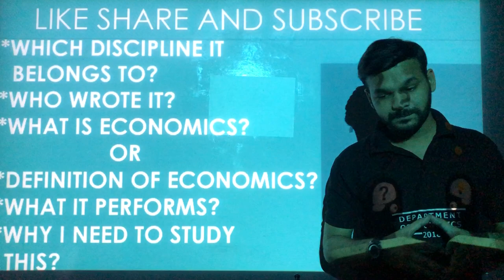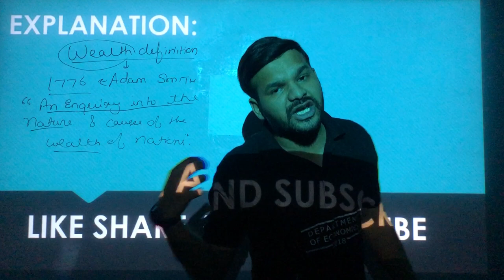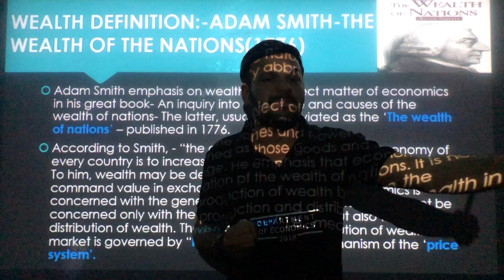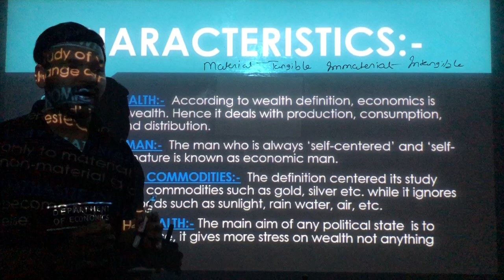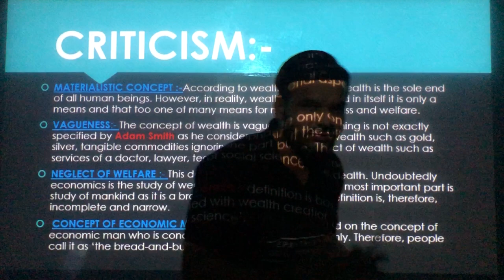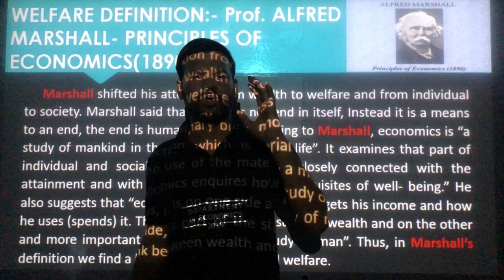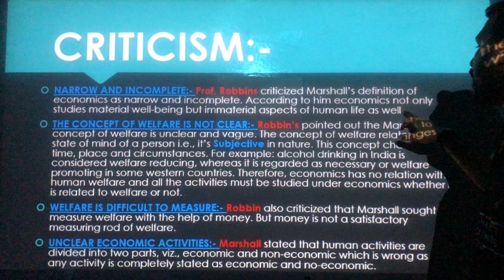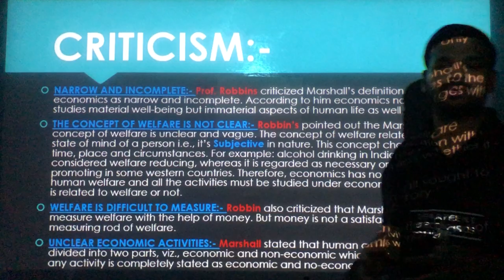WEALTH AND WELFARE DEFINITION OF ECONOMICS | LECTURE-02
WEALTH AND WELFARE DEFINITION OF ECONOMICS

CLASS12 CS CA-FOUNDATION#CWA
also suggested for!IASPREPERATION CIVIL SERVICE

LECTURE-01
INTRODUCTION TO ECONOMICS

Institution details:
Smaran Teaching Zone: